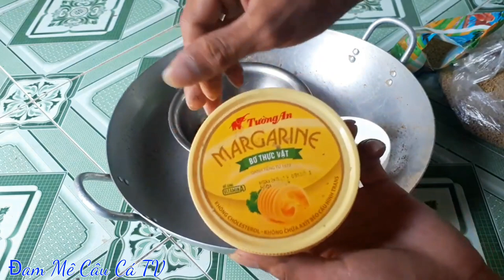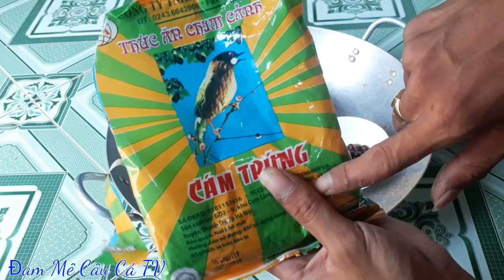Mồi câu cá trôi chép bài mồi mới các bạn xem tham khảo nhé! #89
Đam Mê Câu Cá xin chào các bạn!
👉Bản Quyền thuộc về Đam Mê Câu Cá TV
👉Copyright by Đam Mê Câu Cá TV 👉Do Not Reup